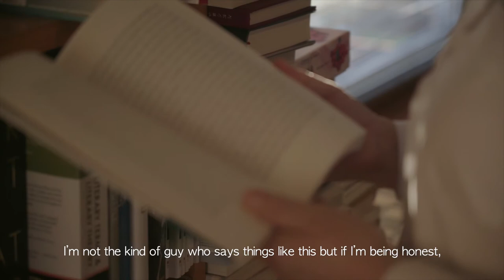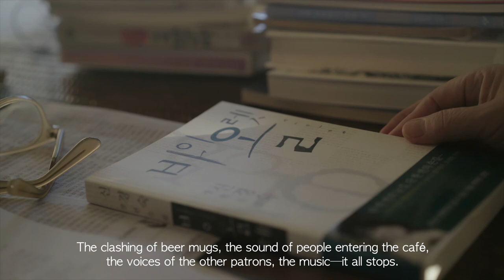VIOLETS by Kyung-sook Shin, Man Asian Literary Prize winner 신경숙『바이올렛』 2022년 4월 영국/미국서 출간